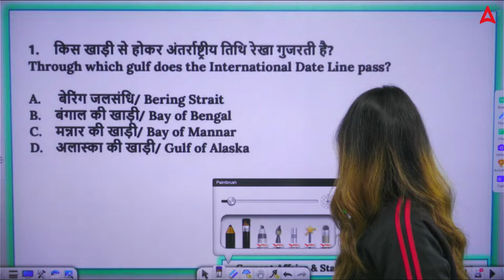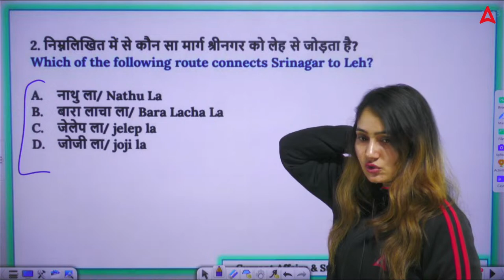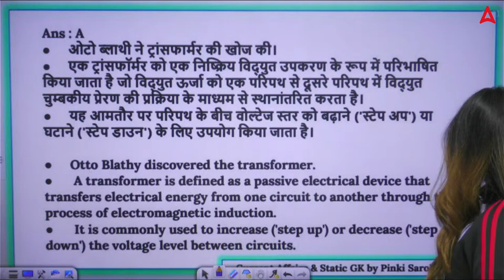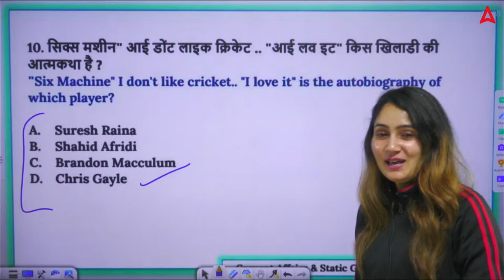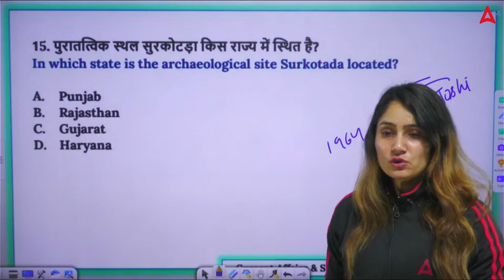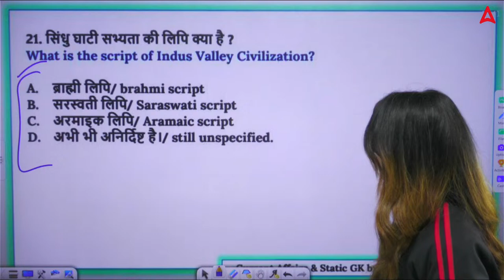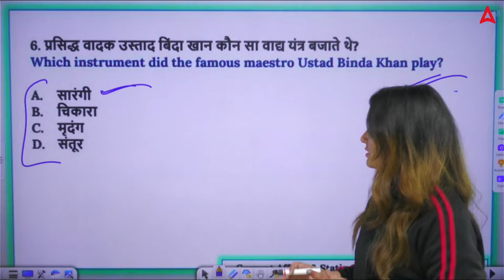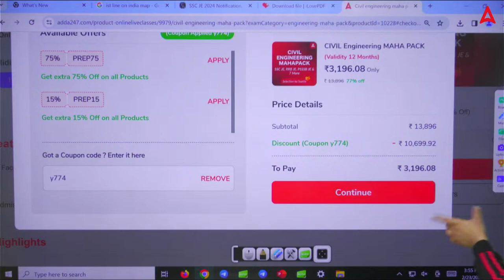SSC JE/RRB JE 2024 | SSC JE GK GS Preparation | Questions #4 | By Pinky Mam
🔴🔴 Batches 🔴🔴

🔴संगम 3.0 SSC JE 2023 Foundation Batch Civil Engineering

🔴 🔴 Mahapack 🔴 🔴

8:00AM            Current Affairs      Pinki Mam          All AE/JE Exams
10:00AM          GK/GS                   Pinki Mam         RRB ALP 2024
12:00PM           Science                 Deepmani Sir    RRB ALP 2024
1:00PM             Maths                   Ankit Sir            RRB JE/ ALP 2024
2:00PM            Science                  Deepmani Sir    SSC JE / RRB JE 2024
3:00PM            GK/GS                   Pinki Mam         SSC JE / RRB JE 2024
5:00PM            Mechanical Engg   Shivam Sir         SSC JE / RRB JE 2024
6:00PM            Mechanical Engg   RK Sir                 SSC JE / RRB JE 2024
6:00PM            Electrical Engg        Abhinesh Sir     SSC JE / RRB JE 2024
7:00PM            Civil Engg               Pramod Sir        SSC JE / RRB JE 2024
8:00PM             Civil Engg              Rajat Sir             SSC JE / RRB JE 2024
9:00PM            Electrical Engg        Anant Sir           SSC JE / RRB JE 2024